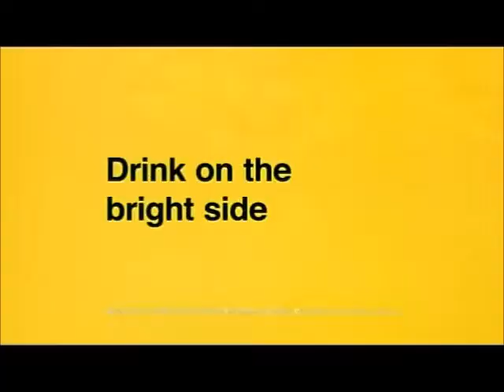Paramount Network commercials (06.24.2019)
Commercials recording during the following television programs (in order):

■ COPS